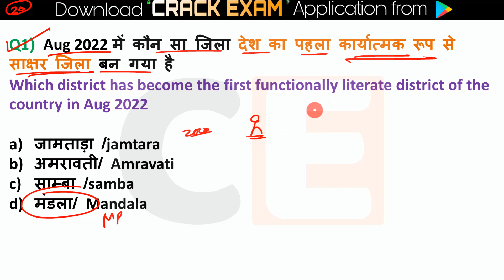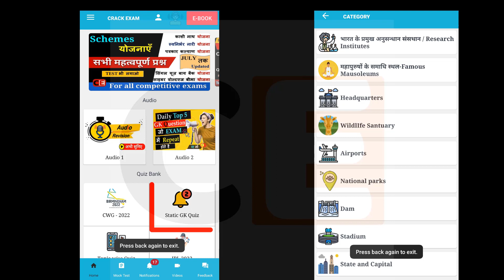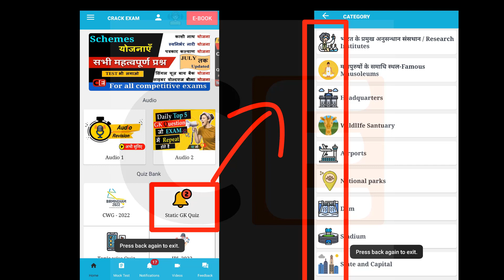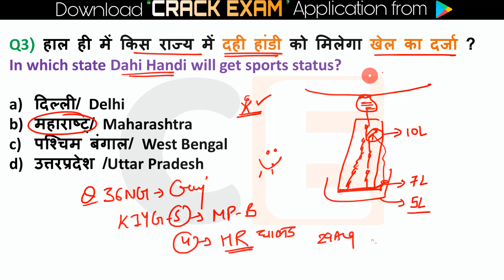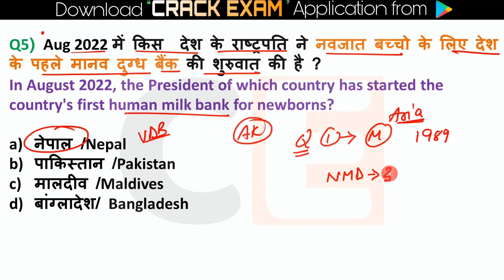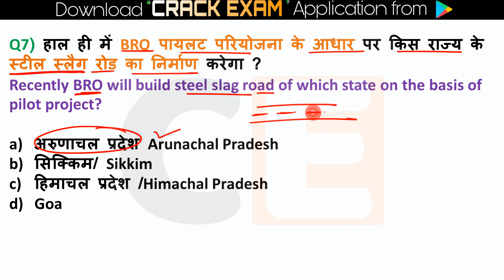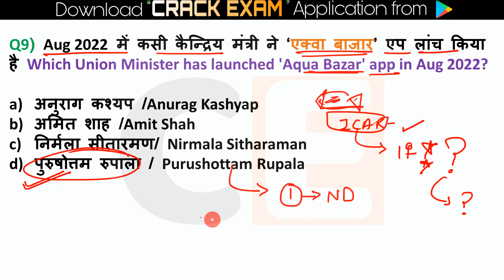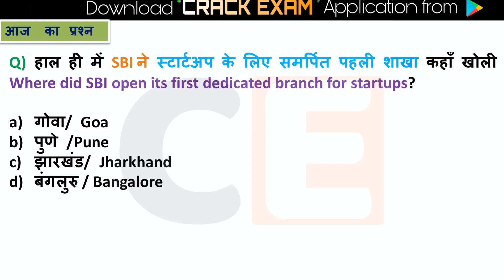20 Aug 2022 Daily Current Affairs | Most Important Current Affairs 2022 | CA Dose 220 | Group D Exam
Current Affairs 20 August 2022  Current Affairs Daily ,Today Current Affairs SSC, Bank , Group D, NTPC , State Exams

Next Exam 12 Aug  2022 Current Affairs , current affairs today in hindi Next exam current affairs
 12 Aug 2022 Current Affairs|Daily Current Affairs in hindi, next dose

next exam current affaris , 12 Aug 2022next exam current affairs,